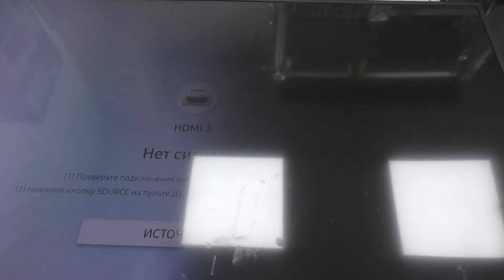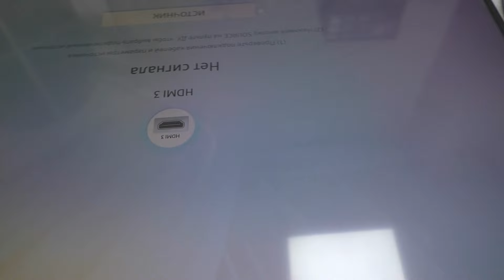ремонт подсветки телевизора samsung ue49nu7171